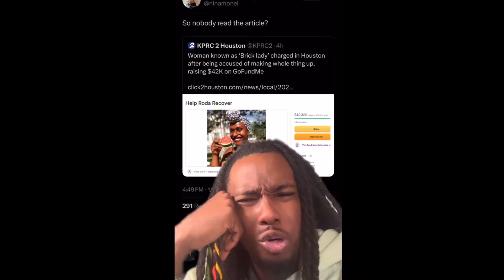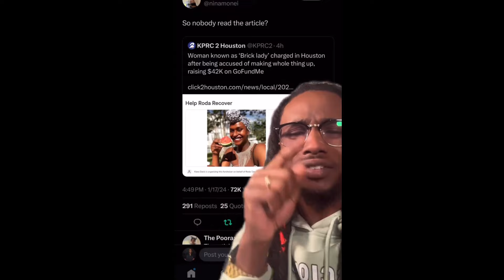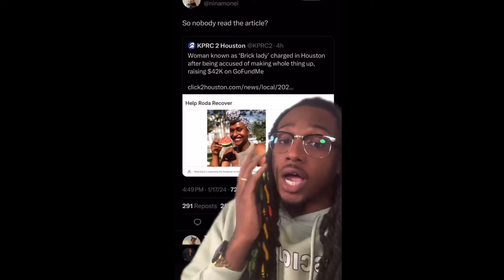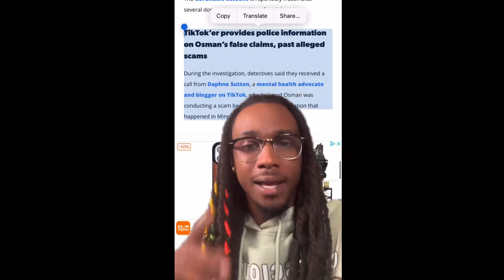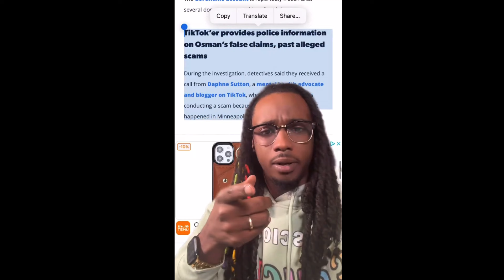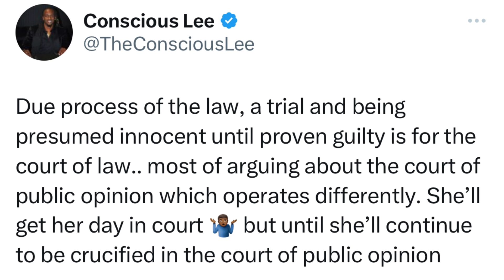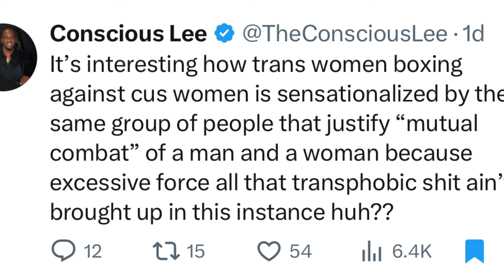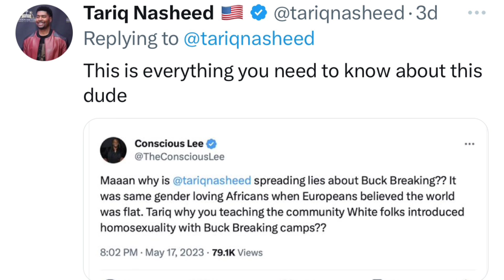Brick Lady caught lying and charged! Conscious “bussboy” Lee in denial.